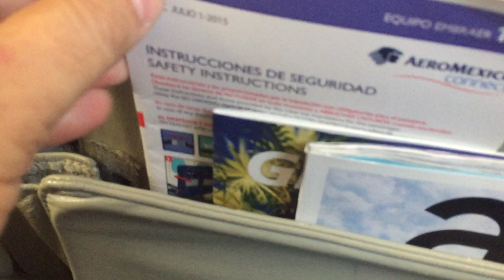Push back AeroMexico Oaxaca airport Mexico Jan 2018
Push back